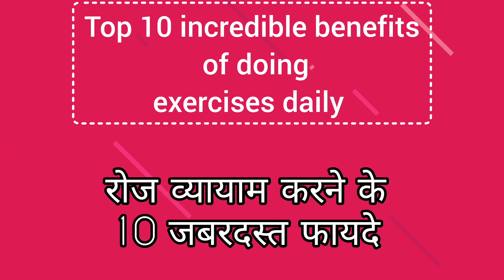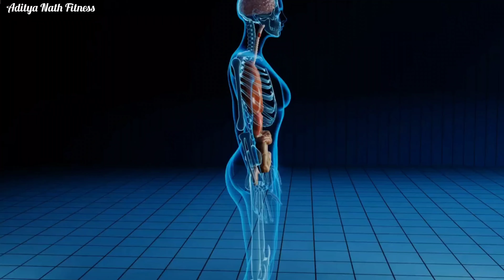रोज व्यायाम करने के 10 चमत्कारी फायदे | Amazing Benefits of Daily Exercise